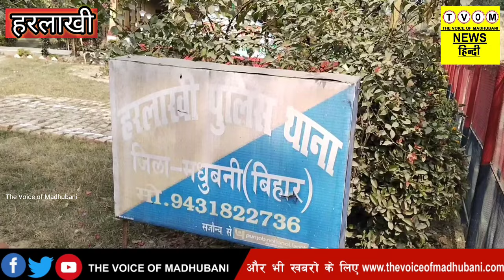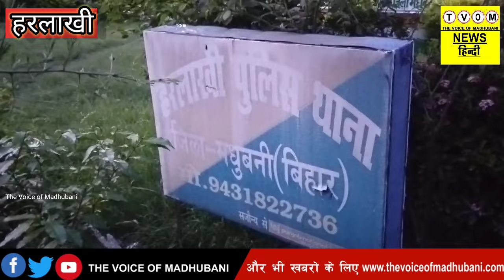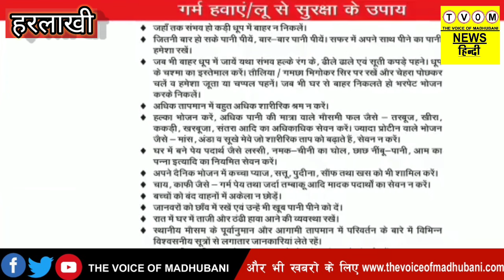HARLAKHI: गंगौर में घर में घुसकर दबं'गों ने किया मारपी'ट, चार ज'ख्मी। जांच में जुटी पुलिस।